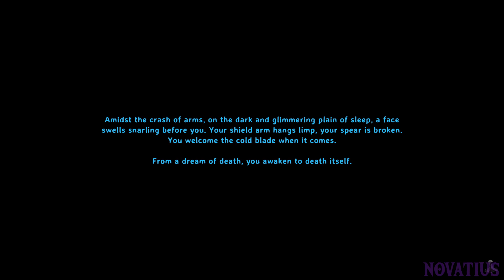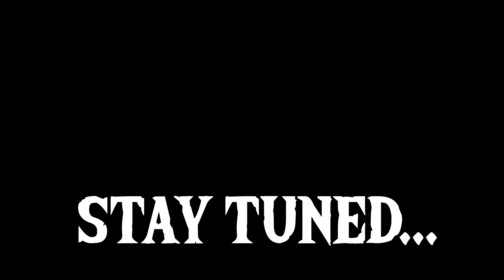03: "The First Boss: EIKTHYR!" - Valheim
Know when I go live by joining the discord!

FAQ:
I record and stream using OBS Streamlabs.
This is the second time we're playing through this game. Here's the original playlist to our first playthrough of this game

PC Specs:
AMD Ryzen 7 2700X Eight-Core Processor @ 3.70Ghz CPU
GTX Nvidia 3080 10GB GDDR6X GPU
32.0 GB 3200mhz RAM
1TB M.2 SSD
Elgato HD60 Pro 1080p60fps Capture Card
64 bit Win 10 OS

About Valheim -

Explore
A beautiful, procedurally-generated world awaits you. Venture into deep dark forests, climb snow-peaked mountains and marvel at lush valleys. Take to the seas on a mighty longship, but be wary of sailing too far...

Build
Raise your own viking mead halls, houses, castles, and more with our powerful construction interface. From knarrs to imposing warships, build legendary vessels to conquer the seas and discover new lands.

Conquer
Battle the mythical beasts of the tenth world and animal wildlife in punishing dodge & block based combat.

Craft
Forge increasingly powerful weapons and armour as you advance. Craft food and mead to maintain your health.

Survive
From the highest mountain peak to the deepest swamp, each environment presents unique challenges and foes.

Cooperate
Valheim supports independent, player-hosted servers and as many worlds as you wish to create, because no one wants to continuously die alone.